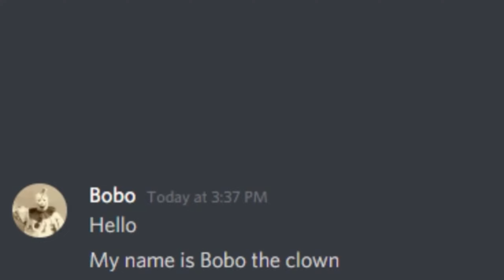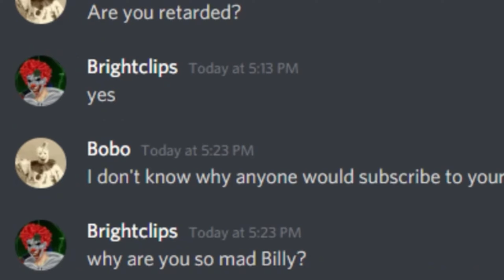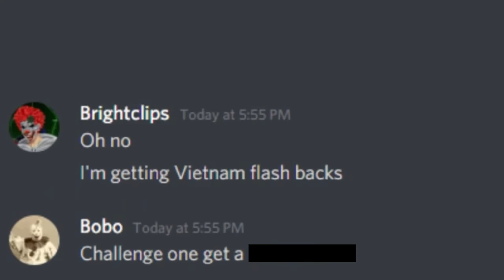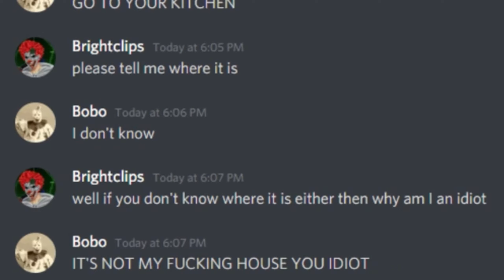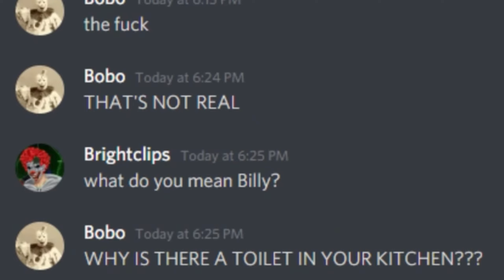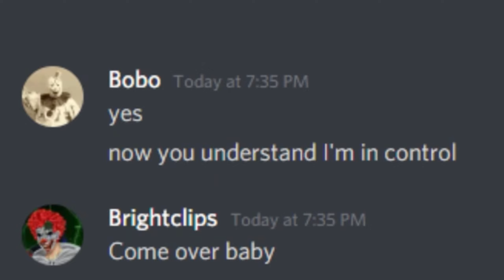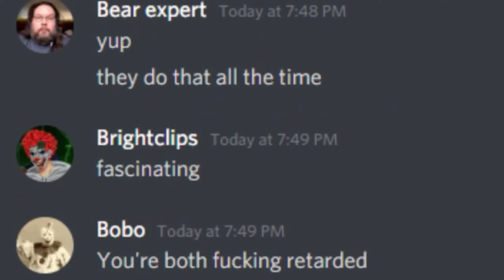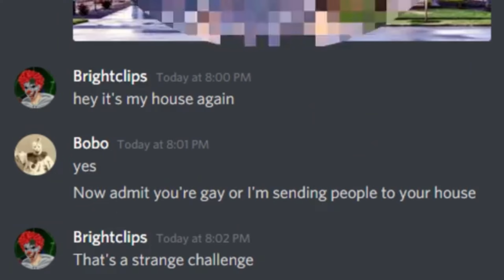TROLLING A SCARY CURSED CLOWN ON DISCORD! (Got His IP)